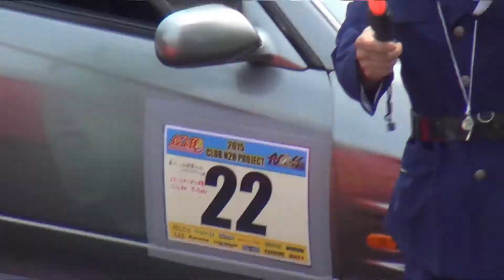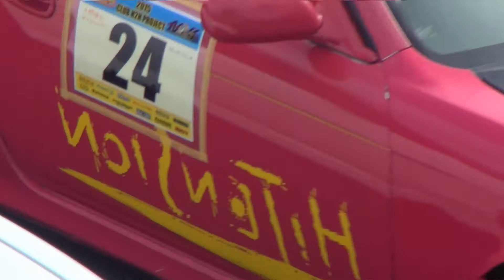2015 N2H AKINAI TAMADA＠AGE2 FINAL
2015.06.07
広島県のスポーツランドTAMADAで開催された
2015 N2H AKINAI TAMADA
ですよ～。

AGE2の決勝ですよ～↑